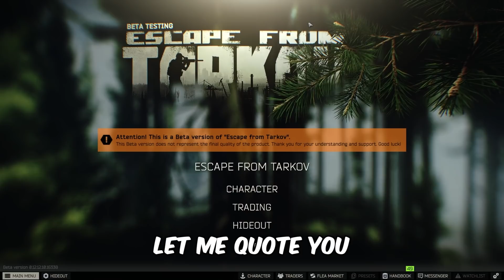Peenoise Play Escape From Tarkov | GLOCO's First Time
My First Time Playing Escape From Tarkov. The Other Peenoise boiz have been playing for months.